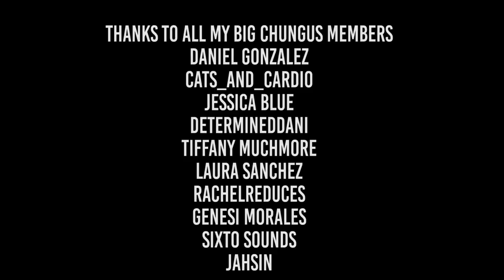Why Fitness Influencers Suck (Response)